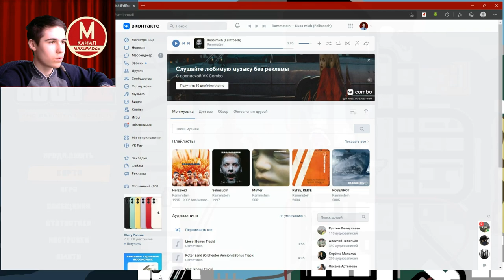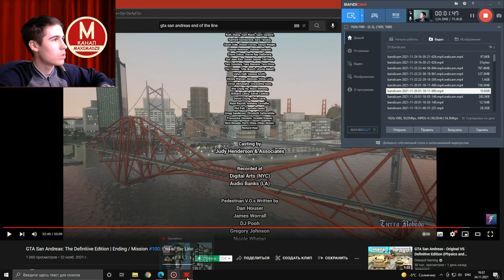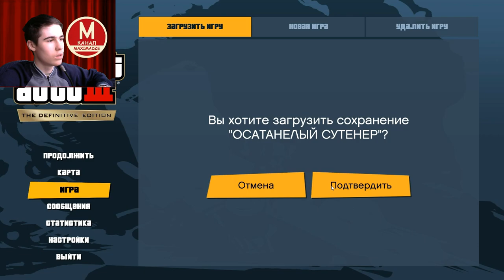Ограбление Фургона - GTA 3 The Definitive Edition Серия 2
Сегодняшние миссии:
  Pump-Action Pimp
  The Fuzz Ball
  Farewell 'Chunky' Lee Chong
  Van Heist

Клоду нужно зарабатывать деньги. Он продолжает работать на Луиджи Готерелли и Джоуи Леоне.